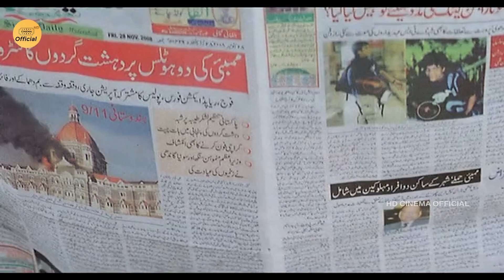Mukul Dev Jagapathi Babu Warning Scene | Siddham Movie Scene | Sindhu Menon | Hd Cinema official